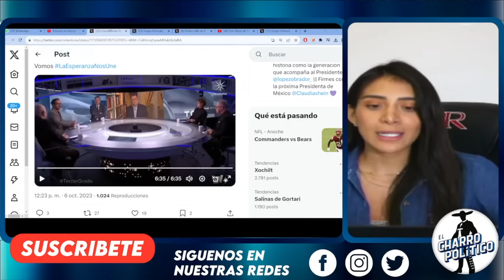EN SU CARA LE SACARON SUS LACRAS